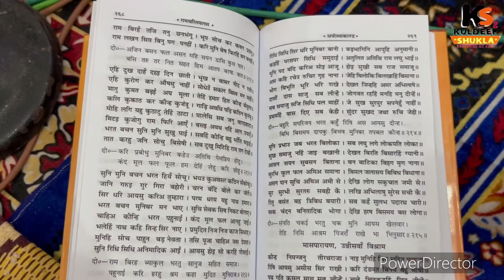श्रीरामचरितमानस रामायण पाठ संपन्न हुआ